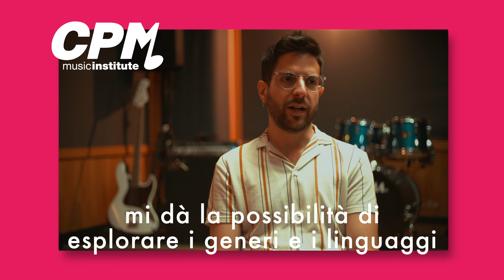CPM Milano Dipartimento Basso - Stefano Casalena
Il triennio accademico per il conseguimento del Diploma di 1° livello in Popular Music, riconosciuto dal Ministero dell'Istruzione, dell'Università e della Ricerca (MIUR), rilascia un titolo equivalente alla Laurea triennale, valido sul territorio nazionale e in tutti i Paesi Europei.
Si sviluppa su 3 anni con un monte ore annuale compreso tra le 467 e le 500 ore, è caratterizzato da un’ampia offerta formativa full time: i piani di studio sono pensati in modo tale da affrontare i vari stili e generi musicali, e prevedono, oltre alle lezioni di strumento e alle materie più classiche come Storia della Musica, Ear Training, Teoria e Armonia, anche lezioni di Acustica, di Videoscrittura Musicale e di Inglese, Improvvisazione, Presenza Scenica, laboratori informatici e molti altri.
La docenza è affidata a diversi esperti del settore e offre agli iscritti la possibilità di studiare i diversi stili con più docenti, un’occasione che permette loro di acquisire una visione completa non solo sulla didattica, ma anche sul mondo del lavoro, arricchendo così il proprio percorso personale e umano.

La frequenza è obbligatoria e i giorni di lezione vanno dal Lunedì al Sabato, con la possibilità di frequentare il percorso anche in modalità part-time.
Responsabile di Dipartimento è Dino D'autorio, affiancato da Siro Burchiani, Giulio Corini, Alberto Bollati.

PERCHE’ ISCRIVERSI AL DIPLOMA ACCADEMICO DI 1°LIVELLO IN CPM
L’iscrizione al triennio accademico di 1° Livello in Popular Music significa godere delle agevolazioni che tale percorso comporta:
- Conseguimento di una laurea triennale riconosciuta a livello statale ed equiparata alla laurea triennale di qualsiasi altra Università e facoltà
- Valutazione della laurea triennale tra i titoli riconosciuti per la partecipazione a qualsiasi concorso pubblico
- Detrazioni fiscali sulle tasse del corso
- Detrazioni fiscali sull’affitto per studenti che arrivano da fuori Milano (oltre i 100km)
- Possibilità di partecipare ai bandi per eventuali borse di studio erogate dalla Regione Lombardia e dal Ministero dell’Istruzione, dell’Università e della Ricerca (MIUR)
- Possibilità di partecipare al programma Erasmus+
- Diritto, previo il conseguimento del titolo triennale e superamento dell'esame di ammissione, a proseguire gli studi nel biennio di specializzazione per il conseguimento della laurea magistrale.

Inoltre il CPM offre una struttura completa e a dimensione di studente. Gli iscritti ai nostri corsi infatti possono usufruire di spazi quali una cucina totalmente equipaggiata, spazi comuni, sale prove completamente attrezzate e che possono utilizzare gratuitamente, internet point, due studi di registrazione.
Durante l’anno il CPM organizza casting ed esibizioni in cui sono coinvolti direttamente gli allievi, senza dimenticare le Open Week, 2 settimane l’anno dedicate al mondo della Musica, a cui gli allievi partecipano non solo come pubblico, ma come veri e propri protagonisti.